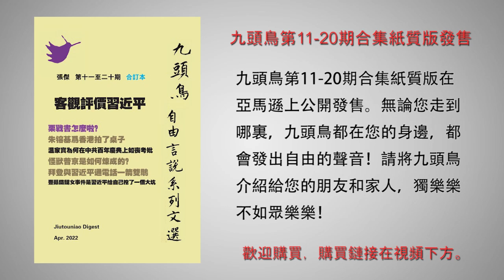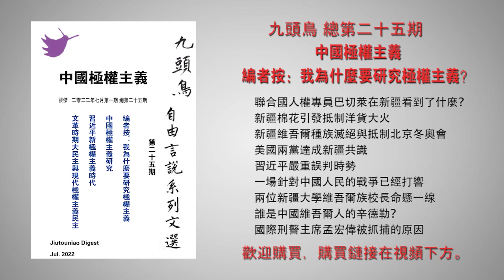老者揭秘：宋平跺脚撞墙 李克强要吐血 习近平露出死穴